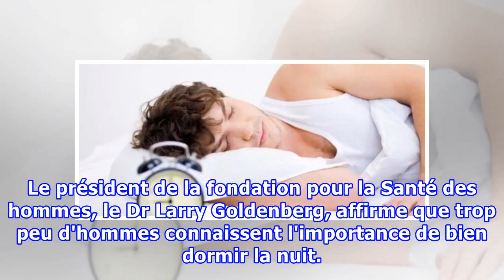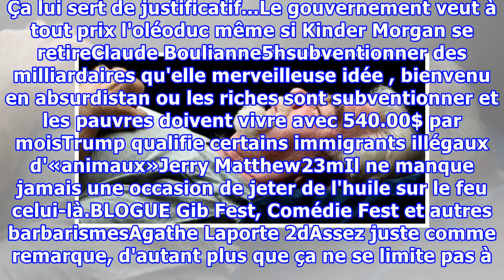Un tiers des hommes canadiens manque de sommeil, selon une étude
Trente-trois pour cent des hommes âgés de 30 à 49 ans ne dorment que de 4 à 6 heures par nuit selon une étude réalisée par la Fondation pour la Santé des hommes et le cabinet de recherche et de stratégie de marché Intensions consulting de Vancouver. Ce qui est moins que les 7 à 8 heures de sommeil r...